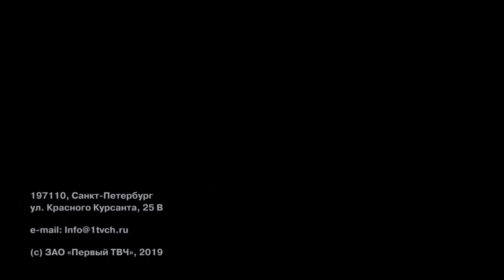Киноперсона "Покемон: детектив Пикачу"